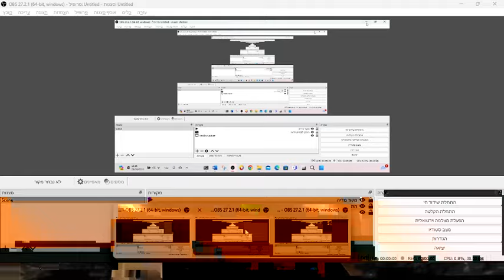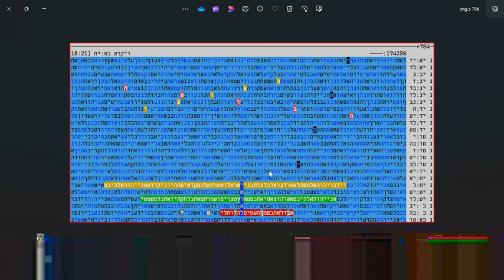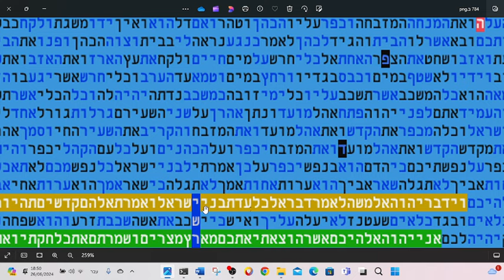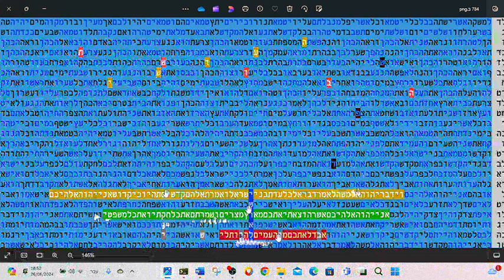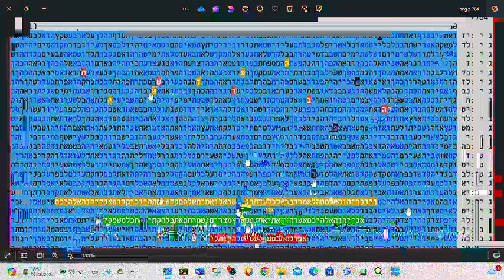ISRAEL IN LETTERS SKIP OF 784 ( THIS YEAR ) MATITYAHU GLAZERSON